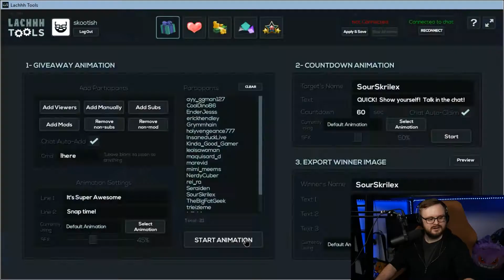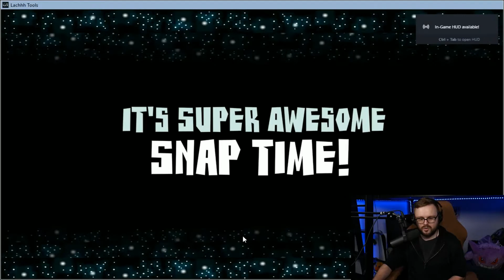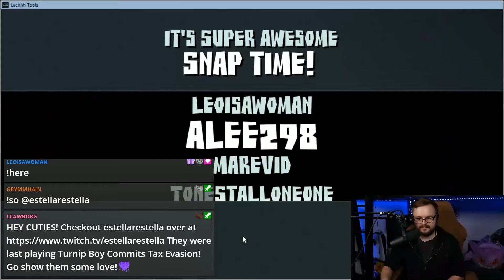PRINTING MORE POKEMON SNAPS FOR MY CHAT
I got more pictures for the lovely chat members.